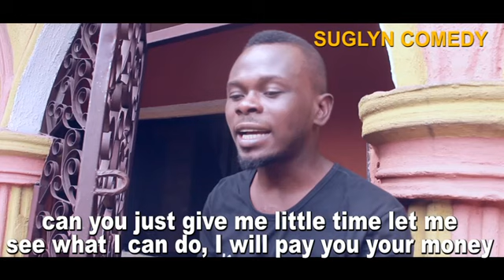Suglyn Comedy Episode 1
How do i look ( Funny Suglyn Comedy) Episode 2